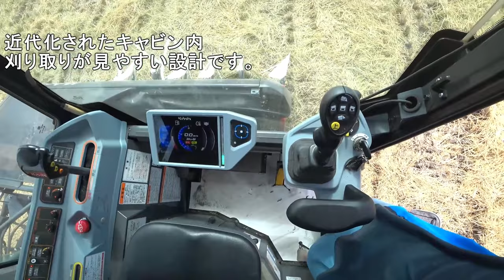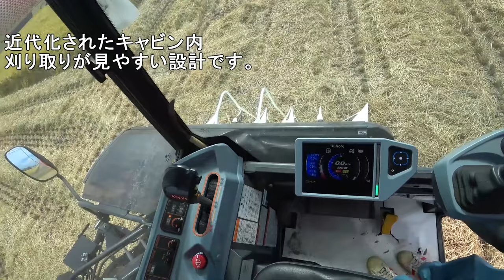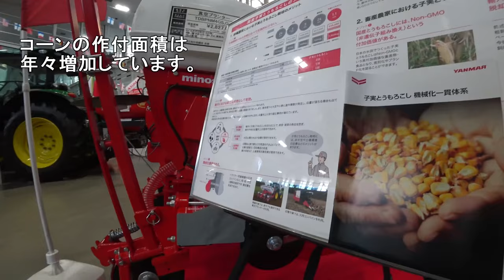【特集】農機具スペシャル クボタDR575コンバインのキャビン内は世界が違う【農機具】【稲刈り】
4Kで見たい方はタイトルを検索してくださいね。

1クボタDR575コンバインのキャビン内は世界が違う、マジでヤバい5条刈り！

2田んぼの真ん中で稲刈り中爪に違和感、応急処置のやり方実演ER470コンバイン！

3大規模農機具展示会で大型トラクター特集、ジョンディア・ファーガソン・・・

4コバシ畦塗り機で畦塗り開始、しかし水が必要に・・・